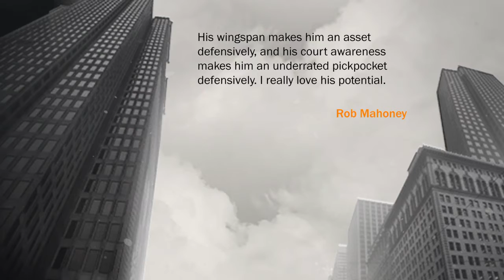NBA 2K17- The Prelude- Ep. 4- Our First Game